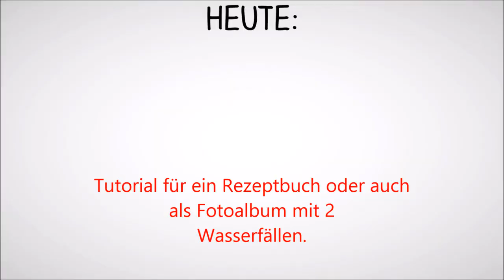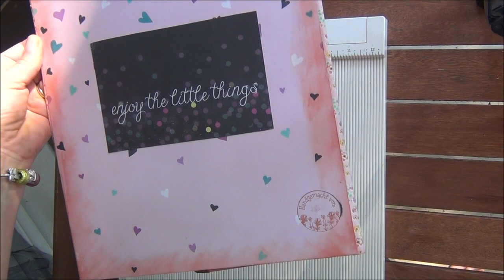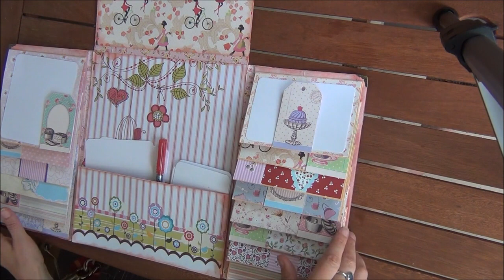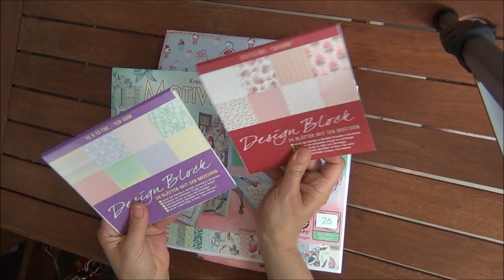Scrapbook-Tutorial für ein Rezeptbuch aber auch für Fotos geeignet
Hier zeige ich wie ich ein Rezeptbuch mit 2 Wasserfällen gebastelt habe.
Man kann es aber als Fotoalbum nutzen.
Fragen dazu bitte gerne in die Kommentare.
Ansonsten viel Spaß beim zusehen.